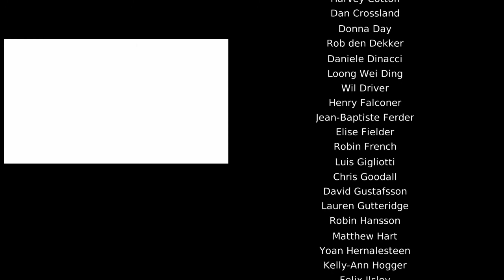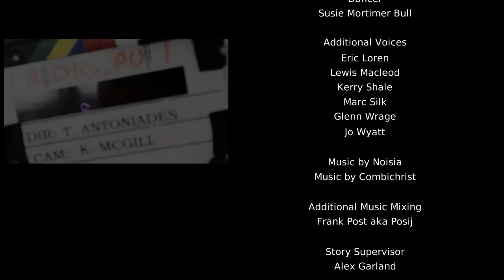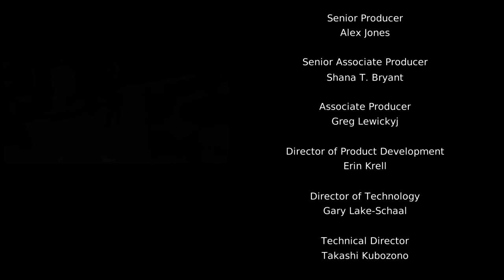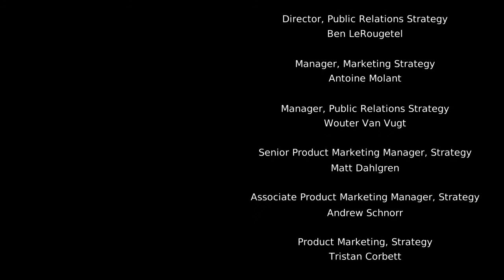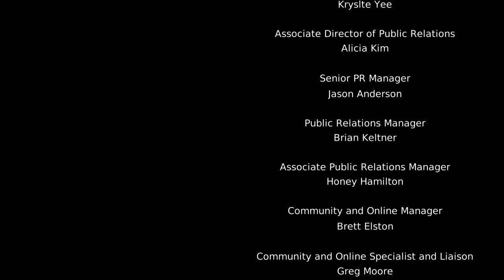Let's Play DmC [German] Episode 20 - The End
DmC - Episode 20 - The End

Es schneiden die Klingen, es fetzen die Combos, es bluten die Dämonen. Darf ich vorstellen? Dante. Die geliebte Serie von Devil May Cry wird mit einem neuen Ableger der sich mit der Vorgeschichte und einem nicht ganz so bekannt aussehendem Dante fortgeführt.

Wow, ihr lest die Beschreibung? Danke für die Aufmerksamkeit! Weiter unten gibt es nur ein paar technische Informationen, doch hier nochmal eine kurze Anmerkung : Falls euch etwas negatives am Video auffällt oder ihr generelle Verbesserungsvorschläge habt, steht es euch frei eure konstruktive Kritik in einen Kommentar zu verpacken. Dankeschön :)

Game : DmC - Devil May Cry

Developer / Publisher : Ninja Theory & Capcom

Commentary Language : German [English Gameplay]

Resolution : 1280x720 on 30fps

Platform : PC with Gamepad